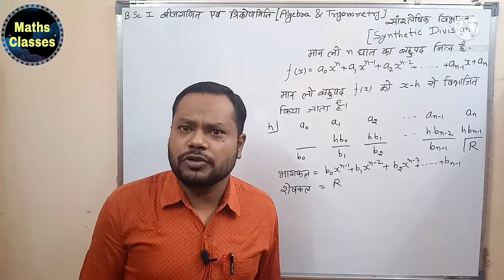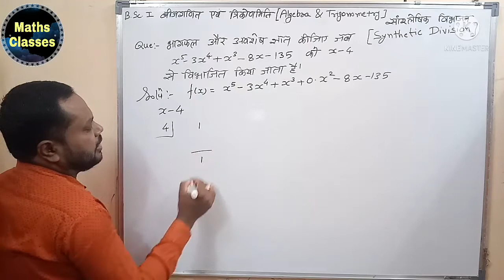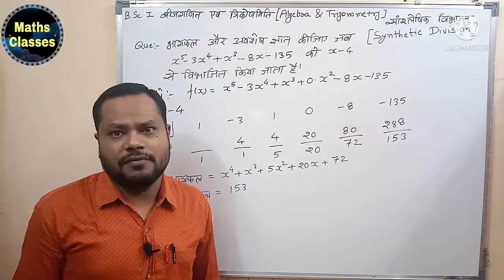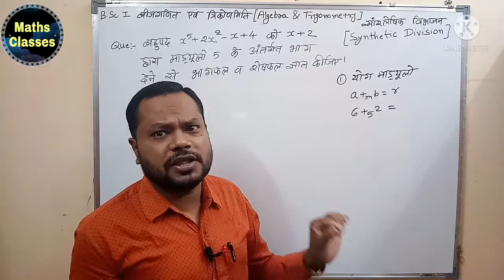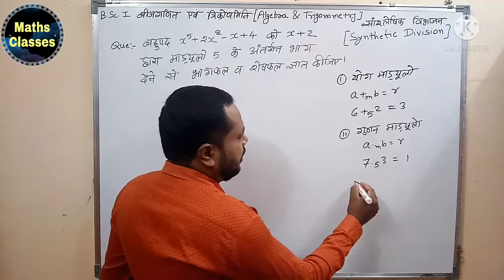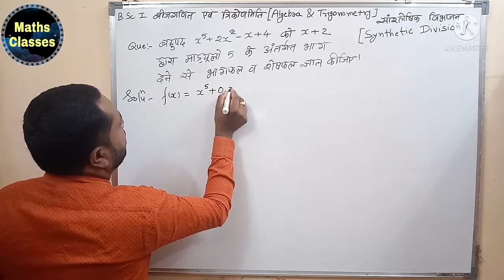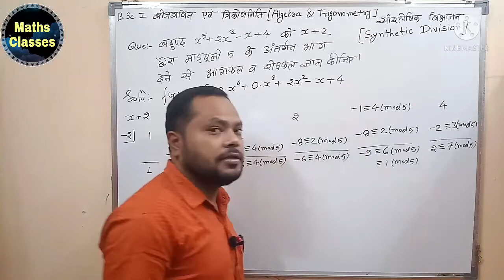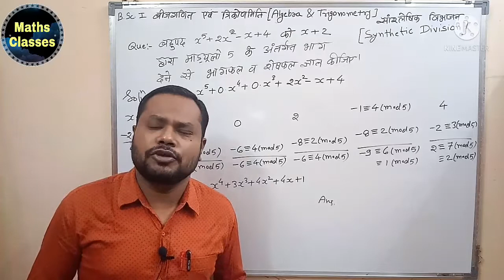B.Sc.I/ Algebra & Trigonometry/Synthetic Division/Quotient(भागफल)/Remainder(शेषफल)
B.Sc.- I (First pepar) बीजगणित एवं त्रिकोणमिति
सांश्लेषिक विभाजन
Dewangan Sir

bsc. maths
b.sc. Ist year
B.Sc. Maths

गणित की कक्षा